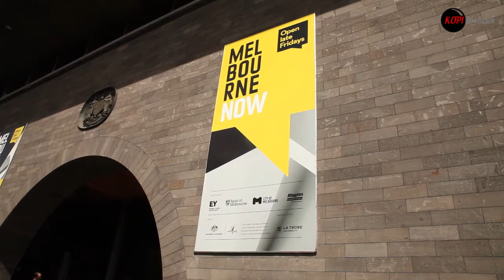PERWIRA bersama Maria Leeds Ajarkan Tari Indonesia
Bertempat di (NGV) gedung National Gallery of Victoria (12/03/2014), PERWIRA bersama Maria Leeds melakukan workshop atau kelas pertunjukan tari Indonesia.

Acara dimulai dengan pertunjukan tari dari Maria Leeds dan diteruskan dengan mengajak dan mengajarkan penonton seni tari Indonesia. Respon dari pengunjung NGV cukup meriah, dimana mereka sangat antusias untuk belajar.

Ayu kita saksikan videonya.